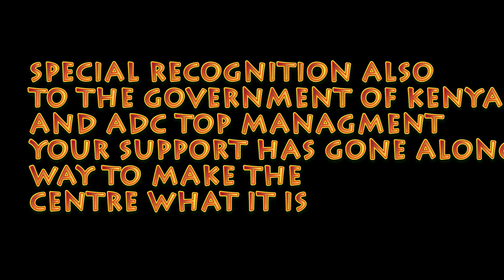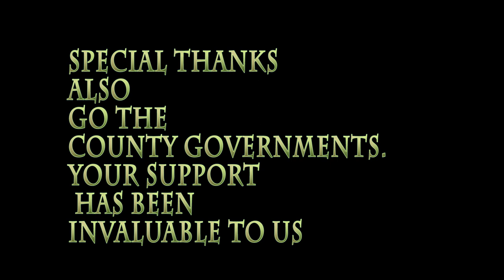ADC LIVESTOCK GENETICS CENTRE KENYA. CENTRE BRIEF.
ADC Livestcok Genetics Centre is the second Semen Production faclity in Kenya. It started operations in the year 2018. This is a video about the centre  and its archievements for far. We want to use this opportunity to express our sincere appreaciation to the Kenyan famers and all the other stakeholders who have supported us. Thanks also for the Kenyan government support we have got from the start. You have made us who we are . Asanteni Sana.!